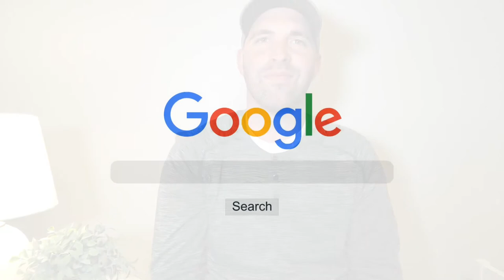TOP 5 Personal Finance Podcasts in 2020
You voted, I vetted.  Here are the Top 5 Personal Finance Podcasts in the year 2020.
- the minimalists
- Side Hustle School
- Listen Money Matters
- BiggerPockets Real Estate Podcast

We want this to be a community where you can learn and be part of investing, budgeting and side hustles.  Enjoy!

Get a free stock by clicking the link below to join robinhood app, a commission free brokerage.

Please be advised that I am not telling anyone how to spend or invest their money. Take all of my videos as my own opinion, as entertainment, and at your own risk.

GymClassFinance.com

✅ Check out the Dosh app. It pays you automatically when you shop and dine out.

SIDE HUSTLE

☑️ Have you thought about teaching English online? Here’s a flexible opportunity that lets you work from home, or really anywhere, on your schedule.

☑️ Earn $550 guaranteed by driving with Lyft in Harrisburg. Apply here, and give 75 rides in 30 days:

☑️ I’m inviting you to drive with Uber. Sign up and earn $720, guaranteed, after completing your first 100 trips. See how.

☑️ Join me on Poshmark, my favorite app to buy & sell fashion.

Microphone used

Lighting used